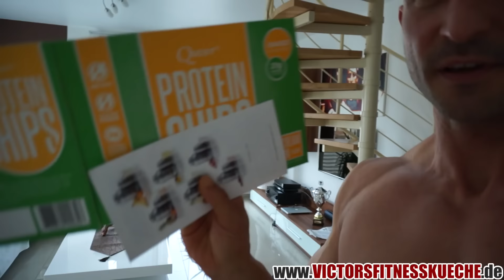Formupdate, neue Vlogs, Diät-Endphase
►► Günstigsten Medjoul Datteln 5% mit Code:Victor5
►►mein kalorientracker ►► besten Trockenfrüchte & Superfoods 5% mit Code:VICTOR